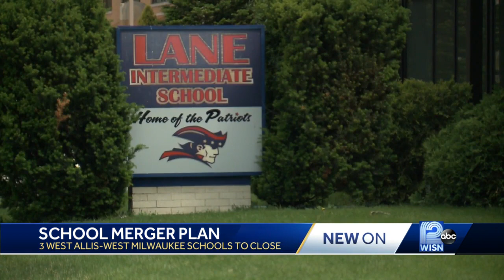Parents concerned about West Allis-West Milwaukee school merger plan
The West Allis-West Milwaukee School Board voted Monday to close three of its schools.